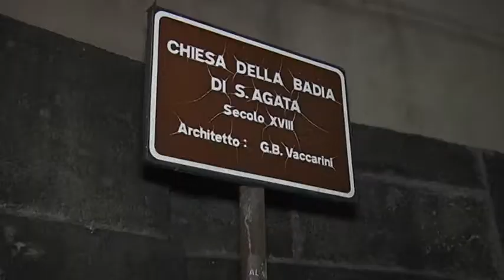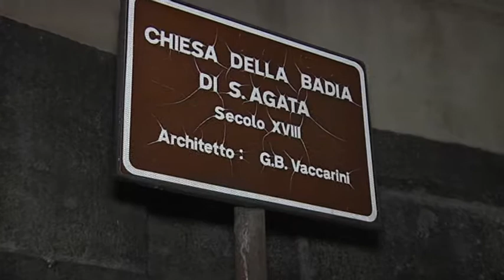WONDERTIME PORTA ALLA CIVITA LE CENTO VOCI BIANCHE DEI PHILADELPHIA BOYS